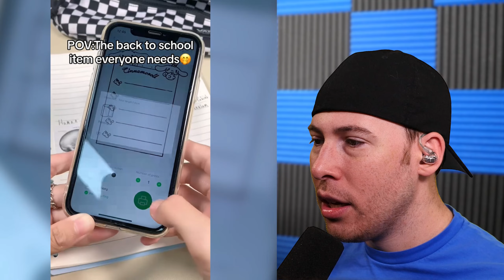CRAZY SMART Gadgets!